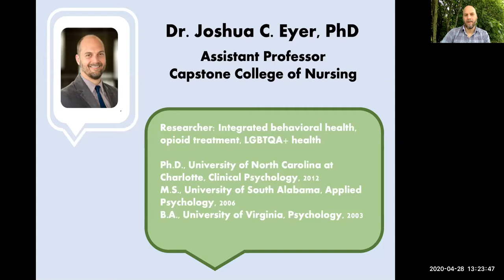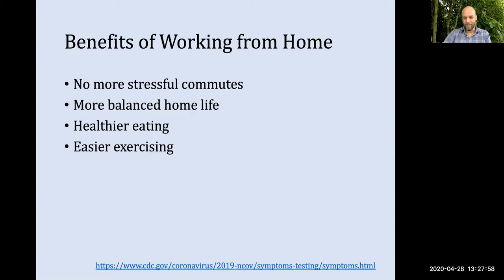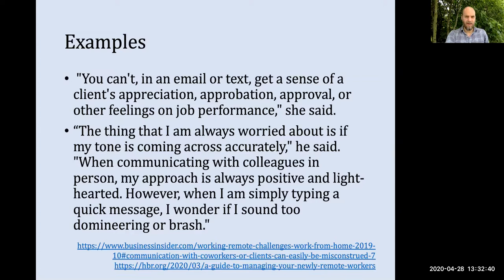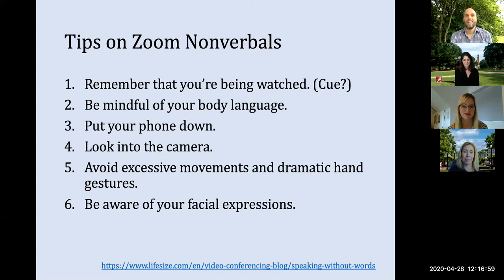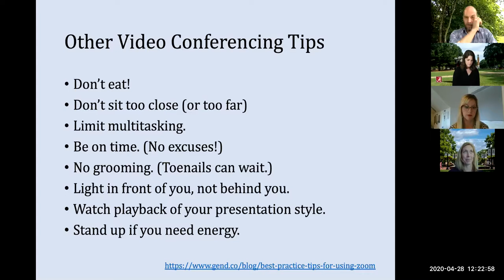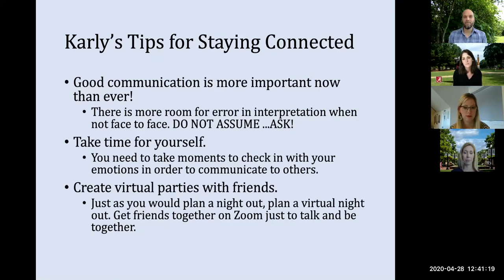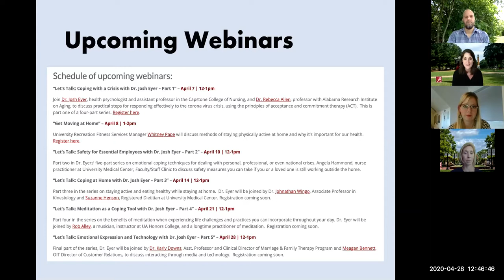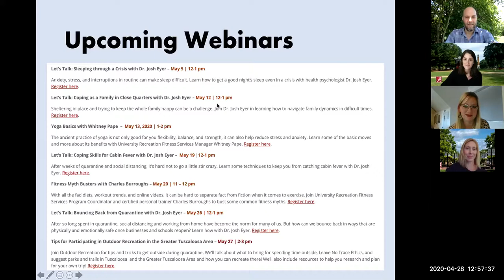Let's Talk: Emotional Expression and Technology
Dr. Eyer  joined by Dr. Karly Downs, Asst. Professor and Clinical Director of Marriage & Family Therapy Program and Meagan Bennett, OIT Director of Customer Relations, to discuss interacting through media and technology.